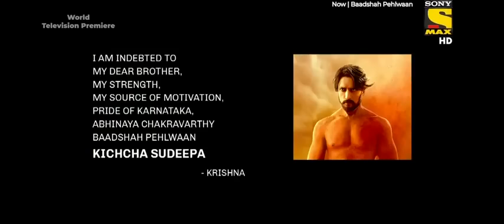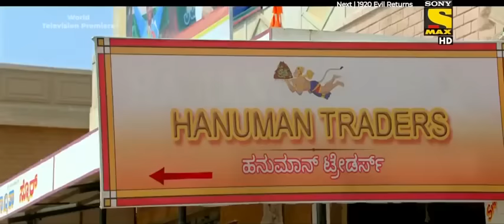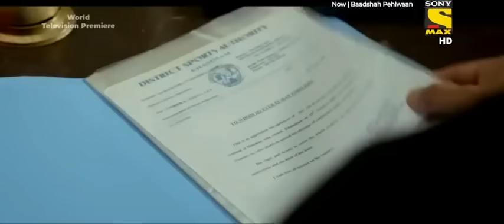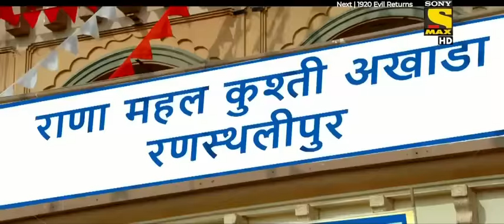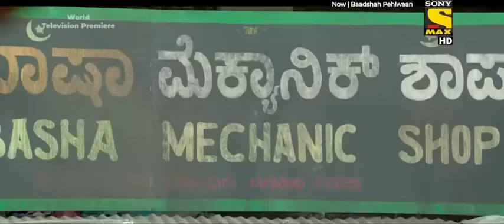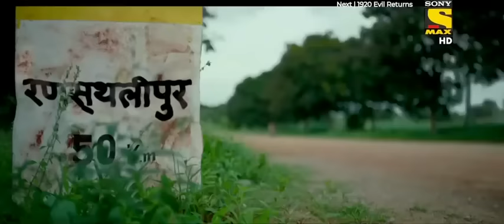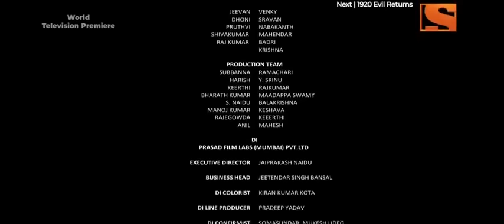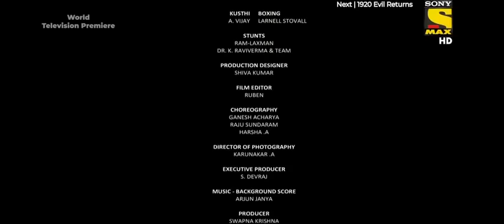Badshah Pehlwan(2019) Latest Hindi dubbed Full Movie Kiccha Sudeep